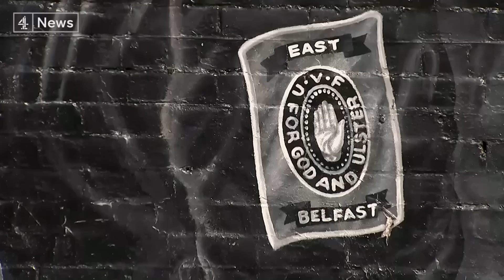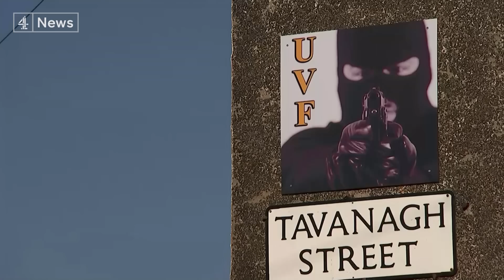The paramilitaries who live on in Northern Ireland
Northern Ireland saw outbreaks of violence last week, which the police said had been orchestrated by paramilitaries.

20 years since the Good Friday Agreement, these outlawed groups - synonymous with atrocities from the past - are still said to be intact and recruiting.

But why do they still exist? And how do they still maintain such a seemingly potent grip in certain communities?